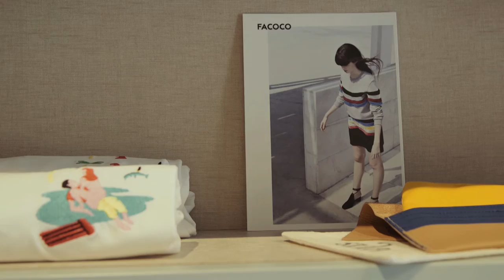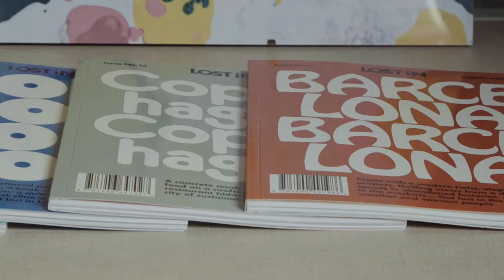FACOCO Moda contemporánea - Tendencias.tv #832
Facoco es la suma de Blanca Cros y Marc Albornà. Facoco es una tienda online que comisaría. El resto de la historia